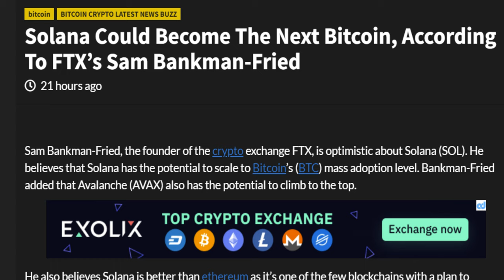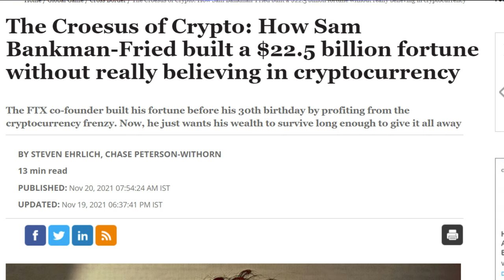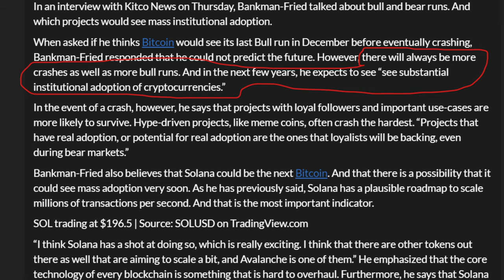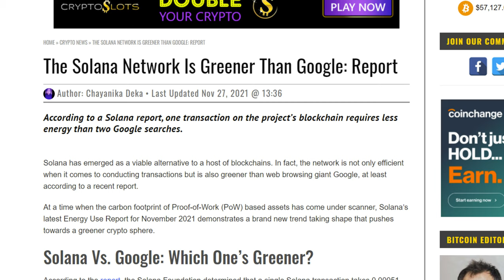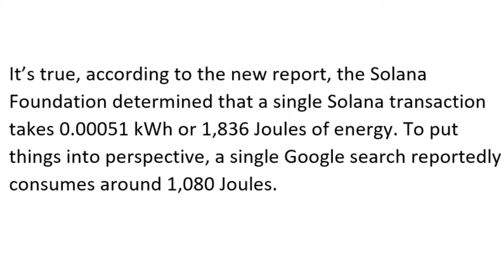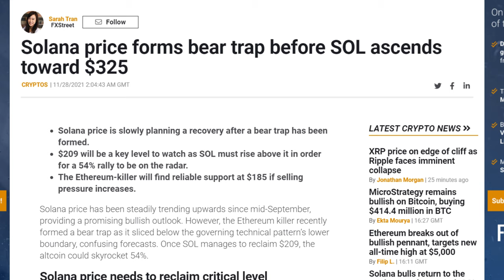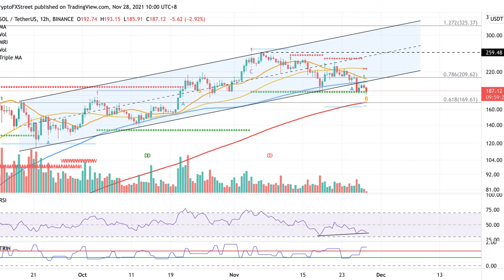Solana News! | Bear Trap to $350? | SOL Price Prediction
My “Best-Sellers”
🕮 “Tactical Reload” Book & Audio Book
🕮 “Typo: What the Media Gets Right About Policing” Book Only

purposes only.

Sam Bankman-Fried, the founder of the crypto exchange FTX, is optimistic about Solana (SOL). He believes that Solana has the potential to scale to Bitcoin’s (BTC) mass adoption level, see not that Sam thinks it’s going to be the next BTC.

He also believes Solana is better than Ethereum as it’s one of the few blockchains with a plan to accommodate mass adoption.

Now I haven’t put Solana over Ethereum quite yet, I think they will be a great competitor but Ethereum Killer I don’t know, that gets thrown around a lot too, nonetheless when someone like Sam speaks on anything crypto, I listen, dude is pretty dang smart.

How smart? Well, the 29-year-old crypto founder is smart enough that he has a net worth of $22.5 billion, making him the youngest person to enter the Forbes rich list after Mark Zuckerberg.

In a recent interview he was asked about crashes and recoveries, this is what he said

 there will always be more crashes as well as more bull runs. And in the next few years, he expects to see “see substantial institutional adoption of cryptocurrencies.”

In the event of a crash, however, he says that projects with loyal followers and important use-cases are more likely to survive. Hype-driven projects, like meme coins, often crash the hardest. “Projects that have real adoption, or potential for real adoption are the ones that loyalists will be backing, even during bear markets.”

For instance, Solana. He believes Solana could legitimately be the next bitcoin in terms of adoption, and I know that comment, “the next bitcoin” gets used a lot, but in Solana’s case, I think they could, in terms of adoption.

Bankman-Fried added that Solana’s market cap could exceed ethereum’s market. However, it is hard to make a concrete prediction. But one thing that cannot be disputed is that Solana fixes a lot of problems with ethereum. Such as transactional cost. But these are two cryptocurrencies I believe we will still be talking about in 10 years. And not only because of transactional cost, but they’re much more energy efficient and greener than most, for instance.

When it comes to conducting transactions is greener than web browsing giant Google.

It’s true, according to the new report, the Solana Foundation determined that a single Solana transaction takes 0.00051 kWh or 1,836 Joules of energy. To put things into perspective, a single Google search reportedly consumes around 1,080 Joules.

Meaning, two Google searches would consume more energy than one transaction on the Solana network.

It does not end there. Transactions on Solana also requires 24 times less energy than charging a mobile phone.

And the entire Solana network only uses around 3,186,000 kWh per year. This is equivalent to the average electricity usage of 986 households in the USA.

Now let’s get a little bit technical.

Today an article came out on fxstreet.com titled Solana price forms bear trap before SOL ascends toward $325.

On November 26, SOL sliced below the prevailing chart pattern’s downside trend line, indicating that the uptrend is in jeopardy. However, technical indicators suggest that this recent low only formed a bear trap.

While Solana price fell to a swing low at $182, the Relative Strength Index (RSI) failed to reach a new low – indicating a bullish divergence. This trading signal suggests that the bears are losing control over the market, and that the bulls are ready to take over, marking the end of a temporary downtrend.

The prevailing chart pattern suggests that Solana price could tag the upper boundary and 127.2% Fibonacci retracement level as its next bullish target at $325, marking a 54% climb.

The final hurdle appears to be at $259, Solana’s all-time high, which sits near the middle boundary of the governing technical pattern before SOL aims for the optimistic target at $325.